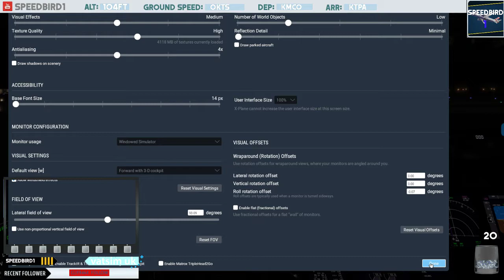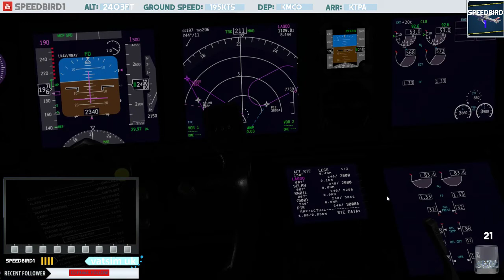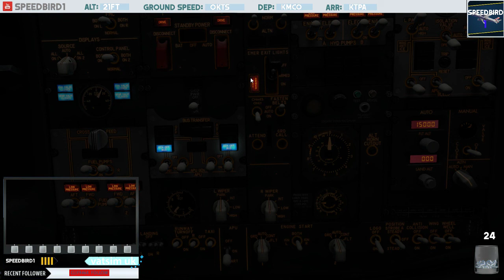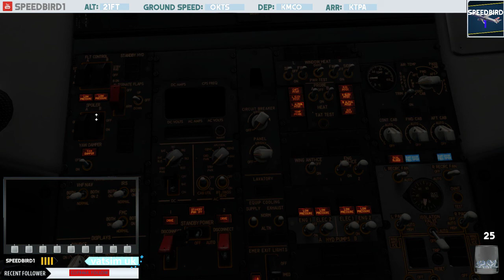X-Plane 11 | Southwest Zibo 737-800 | New Year Flight KMCO-KTPA | Vatsim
day we are doing some nice flightsSongs used:
Sanctify by Years and Years
Call out my name by The Weekend
Pray For Me by The Weekend and Kendrick Lamar
I’d do anything for love by Meatloaf